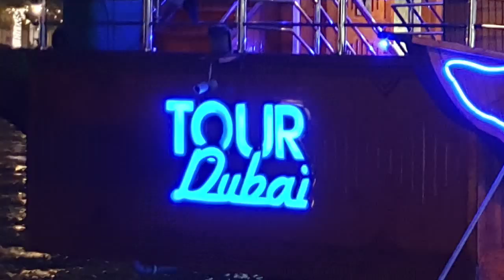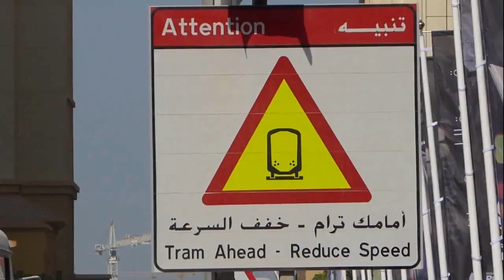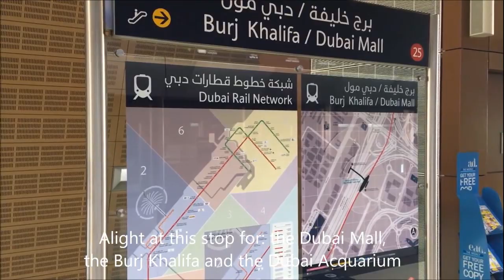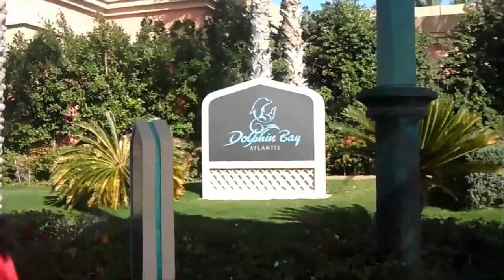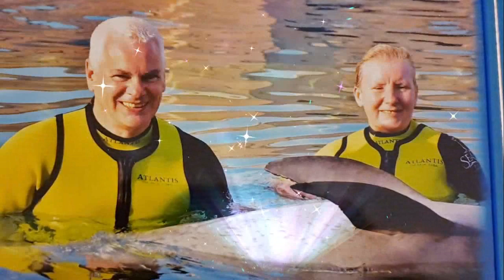OUR DUBAI HOLIDAY 2019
Video of our wonderful holiday in Dubai in June 2019